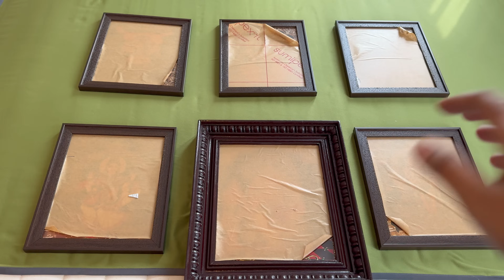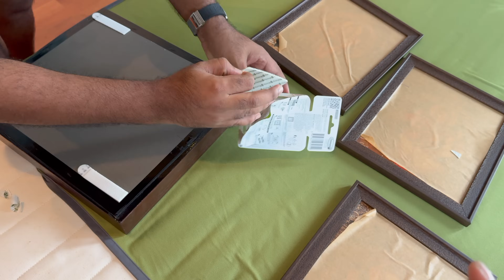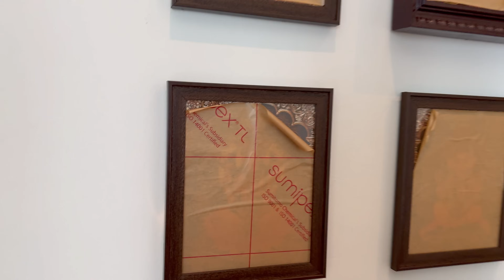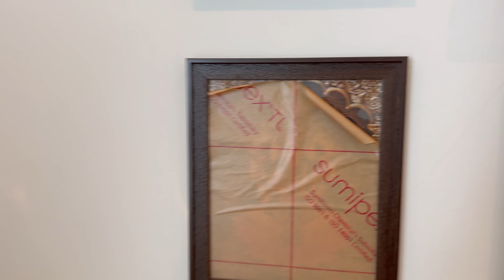I was waiting for this moment for so many months|They travelled safely from singapore- Special day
Photo frames details
Balaji photo frames - Coimbatore
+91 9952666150